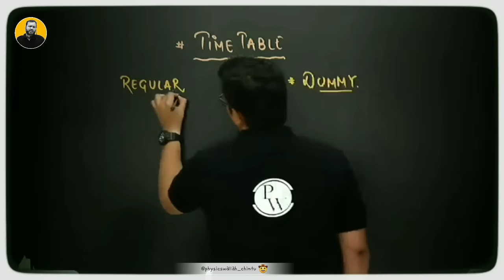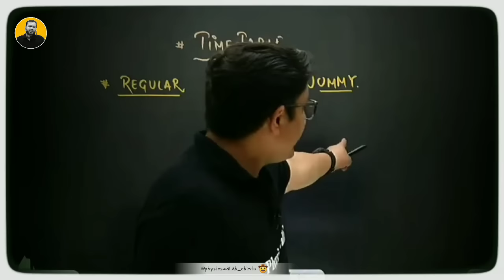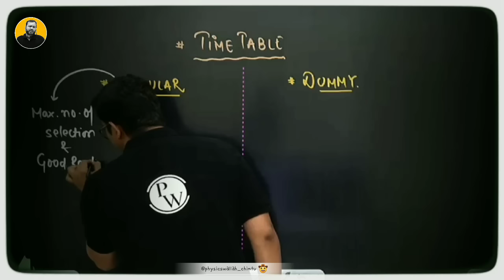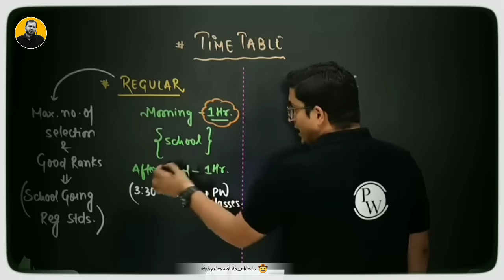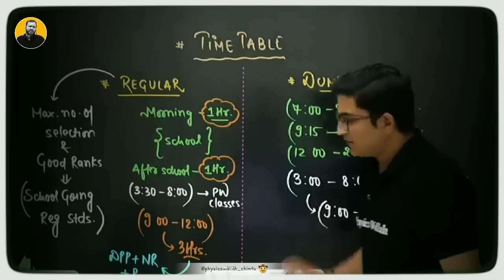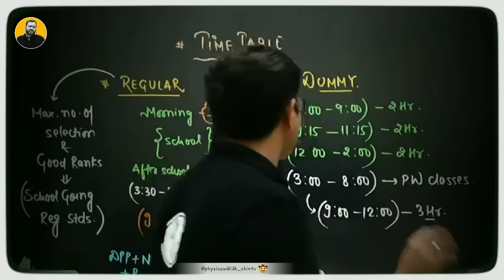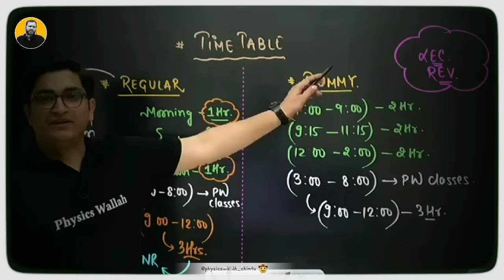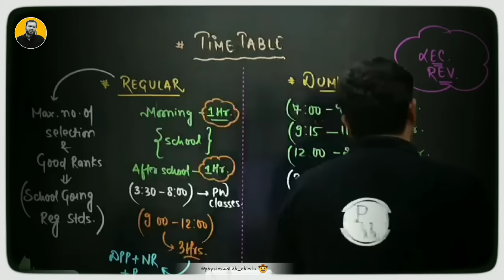Best time table for both Regular/Dummy students 🔥(ft. Sachin sir 🙏🏻) |Best NEET/JEE Timetable